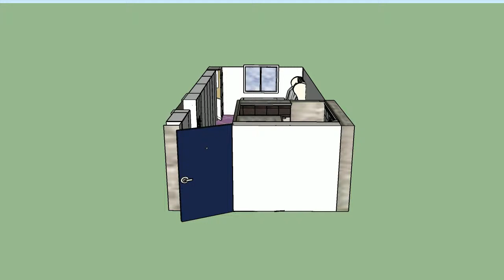개척부동산 분양정보 A타입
개척부동산 분양정보